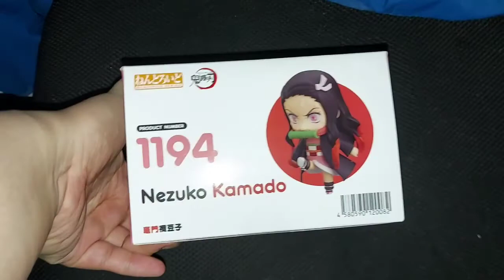1194 ねんどろいど 竈門禰豆子